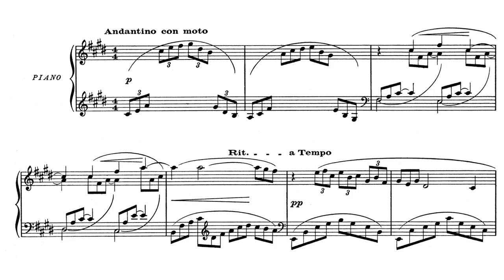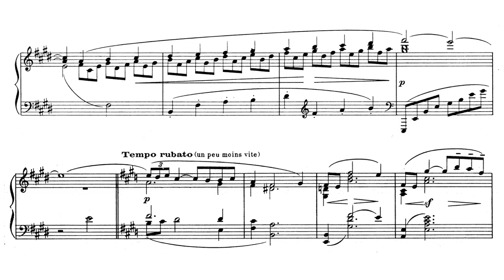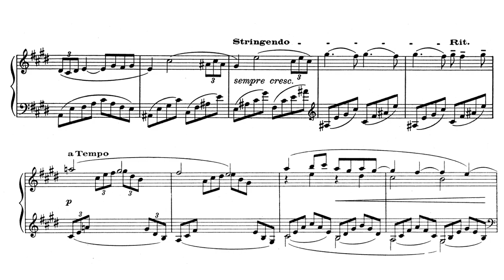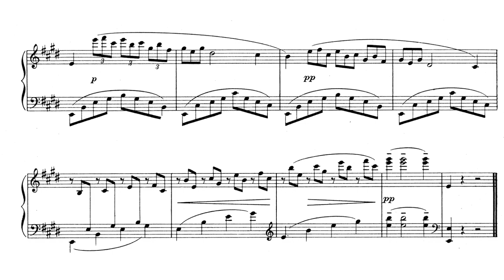C. Debussy: Arabesque No.1 / ドビュッシー《アラベスク第1番》 *ppp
●工学系大学教授が独学でピアノを練習して弾いてみるシリーズ
An engineering professor practiced and played the piano by himself.

ところどころ譜読み間違いやミスタッチがあると思いますがご容赦ください。
Sorry for some mistakes in reading the score and touches.
パブリックドメインの楽譜を使用
Using public-domain score.